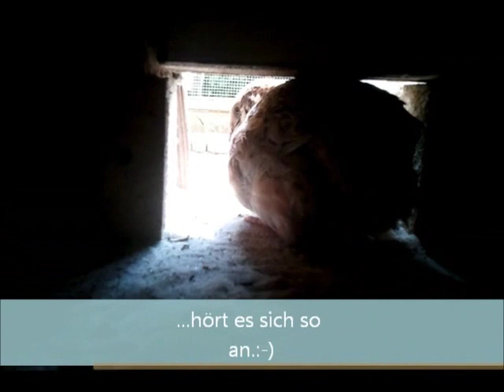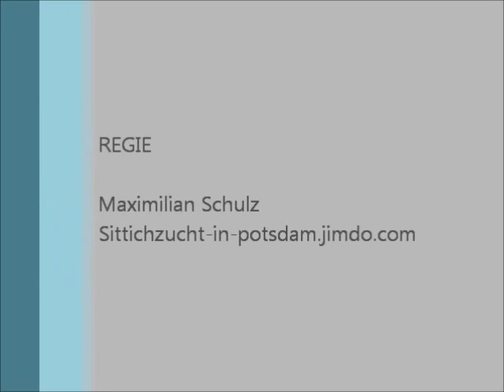Wachtel-Hahn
Wenn der Wachtel-Hahn seine Hennen ruft.